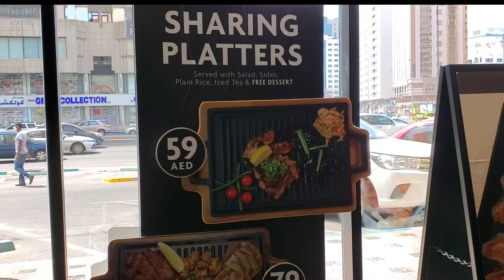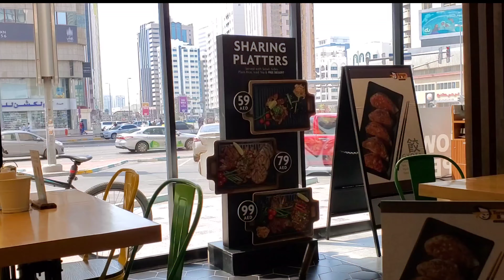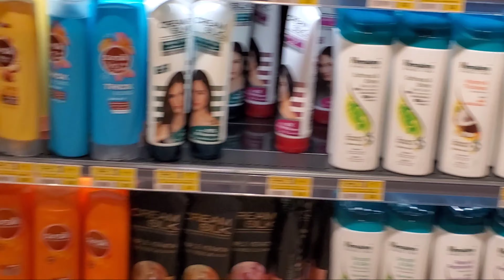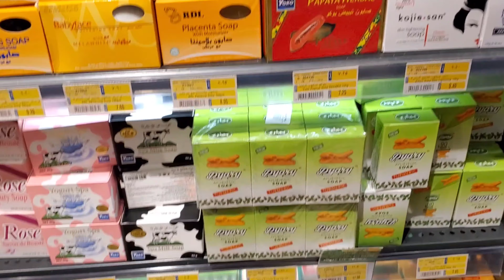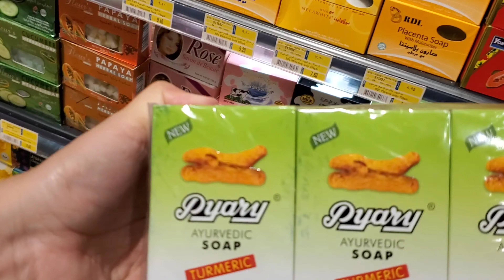ANNIVERSARY BREAKFAST AT TERIYAKI BOY | ANNIVERSARY GROCERY BONDING WITH HUBBY |VLOG #119| EIDLE TAN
I hope you enjoyed this  video and if you do please don't forget to like, subscribe and click the notification bell button I hope you enjoyed this  video and if you do please don't forget to like, subscribe and click the notification bell button for more upcoming videos.🥰